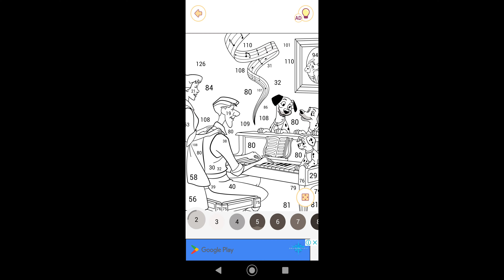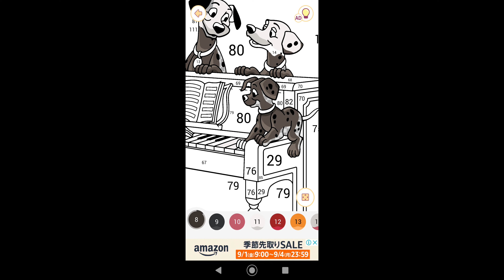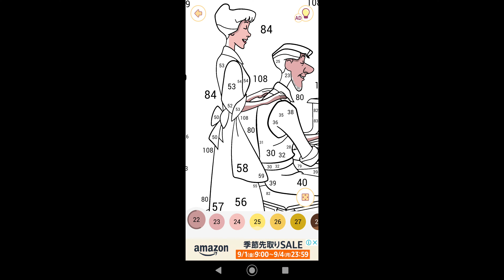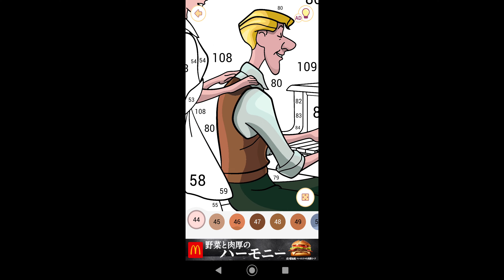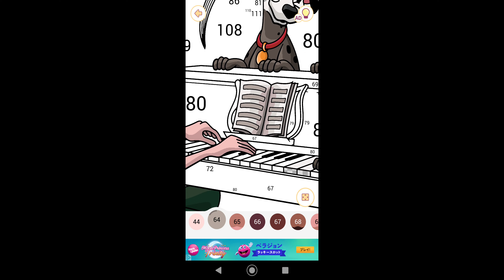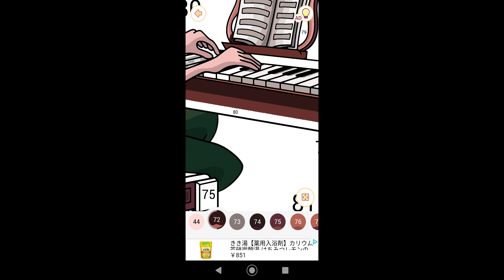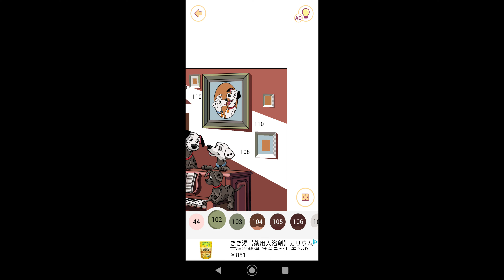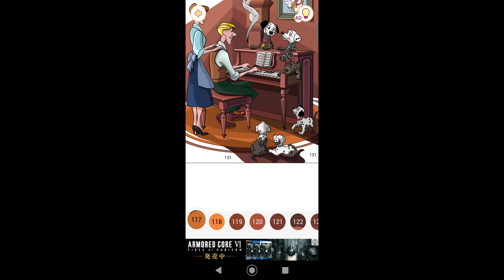【音楽を楽しむ家族たち】#433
00:00始まり（OP）
00:07塗り絵制作開始
14:33音楽を楽しむ家族たち完成
14:55お写真を保存
14:57終了（ED）

今回は101ワンちゃんに登場する音楽を楽しむ家族たちの塗り絵を制作致しました。

ロジャー・ラドクリフ:ポンゴの飼い主。後にファッションデザイナーのアニータと結婚。

ロンドンのアパートで貧しい作曲家としてポンゴと一緒に暮らしていたが、後に歌がヒットする。偶然、公園でパーディタを連れていたアニータと出会い、その後結婚した。しかし、アニータの同級生・クルエラ・ド・ヴィルが現れて…。

アニータ・ラドクリフ:ロジャーの妻で、パーディタの飼い主。犬を愛する美しい女性。

飼い犬のパーディタと散歩中に偶然、犬を追いかける中でロジャーと出会う。その後、交際を経て、結婚。お互いに仕事に専念する間に、友人のクルエラ・ド・ヴィルが現れた。

ポンゴ：飼い犬のパーディタと散歩中に偶然、犬を追いかける中でロジャーと出会う。その後、交際を経て、結婚。お互いに仕事に専念する間に、友人のクルエラ・ド・ヴィルが現れた。

少し呑気で間抜けだが、ロジャーとアニータを引き合わせようと奮起してやがて自分たちと結婚させたが、そこへ犬の毛皮を奪う女が現れた。

パーディタ：アニータの飼い犬でポンゴの後のパートナー。99匹の子犬達の母親。

ラッキー：ポンゴとパーディタの息子で、名前は、生まれてすぐ死んだかと思いきや、ロジャーの手で生き返ったから、幸運ということで付けられた。ダルメシアン犬。

傲慢だが、子犬の中で疲れやすいため、兄弟のパッチから馬鹿にされる。クルエラ達に一時捕まえられたが、ポンゴ達によって救出された。

パッチ：ポンゴとパーディタの息子。99匹の子犬達の中でも映画やアニメに一番出番が多いダルメシアン犬でもある。

性格は父親譲りで、事あるごとで兄弟のラッキーと衝突し合うことがある。クルエラ達に自分達が寝ている間に誘拐されたが、駆けつけたポンゴ達に救出された後、家へ帰った。

その他登場人物詳細不明の為記載なし

関連動画